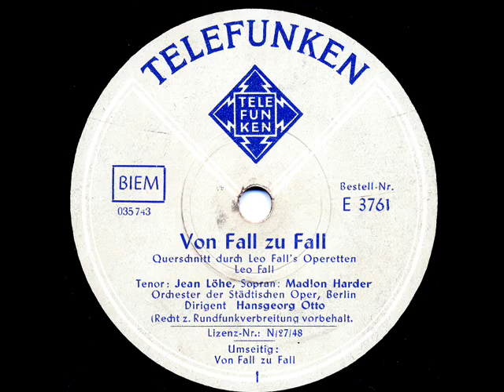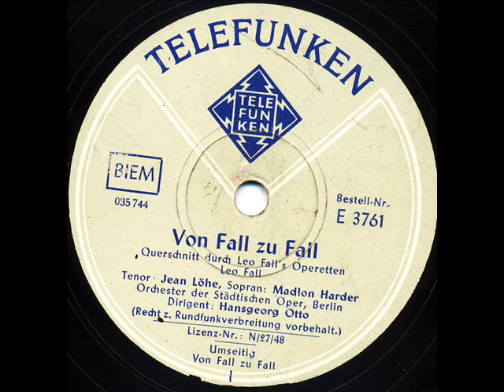Jean Löhe, Tenor: Von Fall zu Fall (Operettenpotpourri; 1949)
TELEFUNKEN   E 3761, Matr. 035743/44 (1949).
"Von Fall zu Fall" - Querschnitt durch Leo Falls Operetten.
Tenor: Jean Löhe - Sopran: Madlon Harder.
Orchester der Städtischen Oper, Berlin.
Dirigent: Hansgeorg Otto